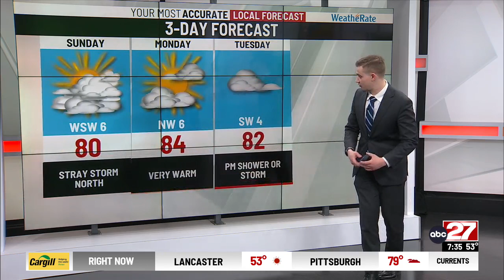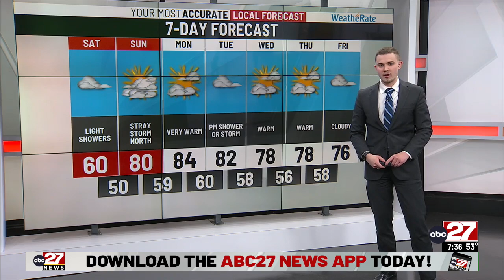Jackson's Saturday Evening Forecast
A mild and dry overnight Saturday as warmth returns Sunday...